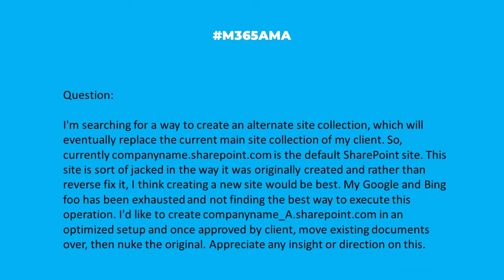M365AMA Can I create an alternate site collection for my SharePoint migration?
In this episode, the panel discusses the following community question:

"I'm searching for a way to create an alternate site collection, which will eventually replace the current main site collection of my client. So, currently companyname.sharepoint.com is the default SP site. This site is sort of jacked in the way it was originally created and rather than reverse fix it, I think creating a new site would be best. My google and bing foo has been exhausted and not finding the best way to execute this operation. I'd like to create companyname_A.sharepoint.com in an optimized setup and once approved by client, move existing documents over, then nuke the original. Appreciate any insight or direction on this. Thanks"